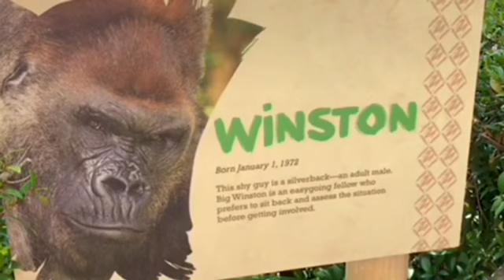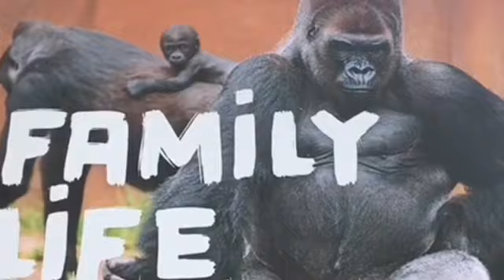Gorilla 🦍 Winston got into trouble ‼️💦 ゴリラ 災難に会うウィンストン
ウィンストンは濡れる事が大嫌いです。　地面が濡れてたり湿ってるだけで　外には出て来ません。　パパが外に出ないと家族も出ません。そのため飼育員はウィンストンにブランケットを渡します。　ウィンストンはブランケットの上に座ります。
この日はおやつの時間になりウィンストンもいつもの場所に座りました。その際　スプリンクラーが始まり　スプリンクラーの前に座ってたウィンストンは全身シャワーを浴びました🚿

Winston does not like water or getting wet.
If ground is wet, he does not go outside. If Winston stay inside, family also stay inside.
So keeper gives him a blanket so Winston sits on blanket
In snack time, Winston sits near sprinkler and while he eats, sprinkler starts. He got shower 🚿 🦍😀😀‼️‼️